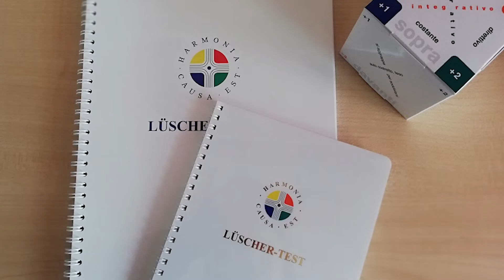مفهوم الفطرة! ✨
نبدأ من مجموعة خلايا، ننمو ونتطور ونتغير باستمرار، مُختبرين مراحل مُختلفة من الحياة... كل ذلك يكون سلسًا منظمًا ودقيقًا بالفطرة.✅

ويبقى دورنا في كيفية اختبار تلك المراحل، واختيار أن نحياها بمتعة وسعادة.